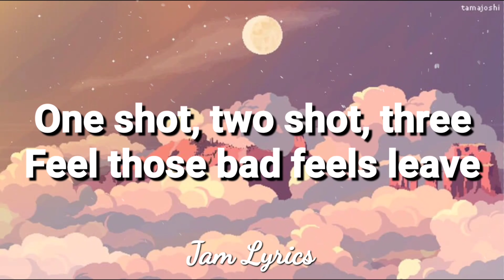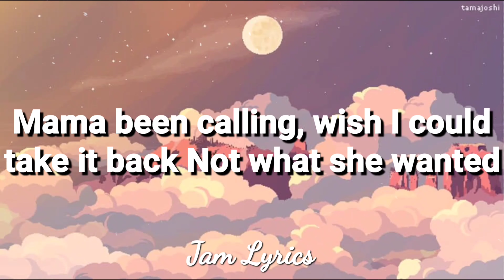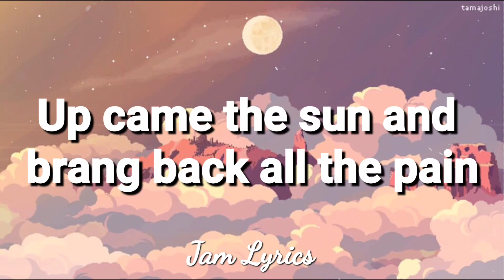Itsy Bitsy - Lyn Lapid ✓Lyrics✓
Created by: Jam Lyrics

ITSY BITSY LYRICS:

(The itsy bitsy spider went up the water spout
Downed all the beer to drown the voices out
Up came the sun and brang back all the pain
So the itsy bitsy spider went out to drink again)

Stuck in a cycle
No one can tell us the way that this might go
And everyone looking at me like I'm psycho
You know you should be better
You know you gotta change
You knew I wasn't ready
I knew you'd never stay
You knew I wanted more
Than just your web of lies
So I'll say goodbye

One shot, two shot, three
Feel those bad feels leave
Four shots, nine shots, eleven
Just can't learn his lesson

Creeping and crawling
Head in the toilet, you might just fall in
Mama been calling, wish I could take it back
Not what she wanted
Dreaming of drinking
What are you thinking
Back of your mind be confessin'
You know it ain't worth it, she don't deserve it
Caught in your deadly obsession

You're on the edge of losing me
Don't make this harder than it has to be
You got until the count of three
And by the end I'm leavin'

(The itsy bitsy spider went out to drink again)